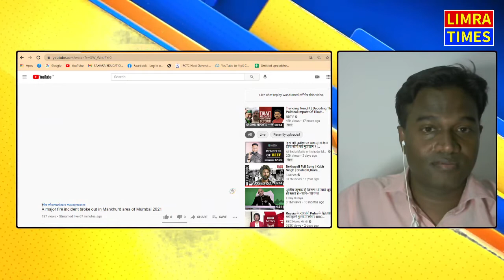mumbai के mankhurd में भीषण आग, घटना स्थल पर पहुंची दमकल की 19 गाड़ियां LIMRATIMES REPORT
mumbai के mankhurd में भीषण आग, घटना स्थल पर पहुंची दमकल की 19 गाड़ियां LIMRATIMES REPORT-LIMRATIMES REPORT FROM MUMBAI